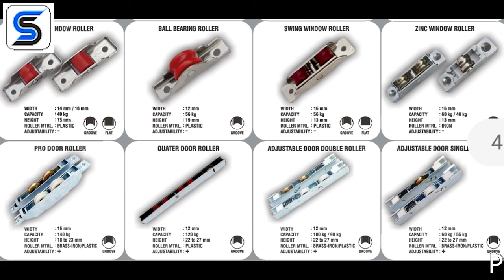Hardware for UPVC Slider | UPVC Slider Door/Window में कोन सा हार्डवेयर लगवायें ?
Hardware for UPVC

Marble flooring Jitendra sharma
Civil Engineer Deepak Kumar
Interior Wood Face
Dev smile and happy
ABCD SAB KUCH (Plumbing)
CLAP TRAP
All Manufacturing India
Tec Civil